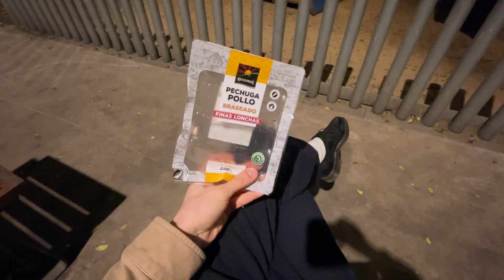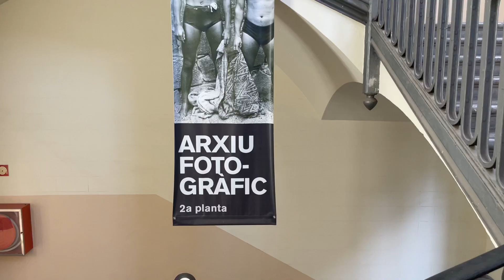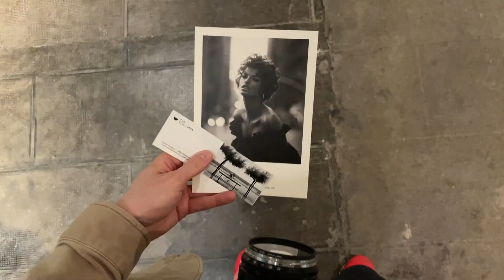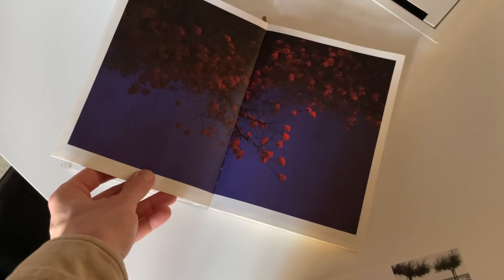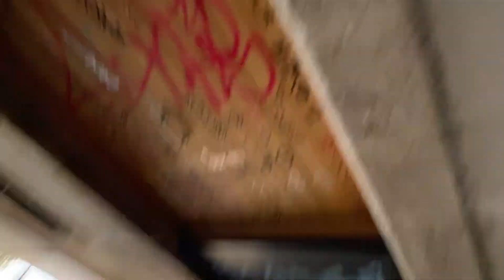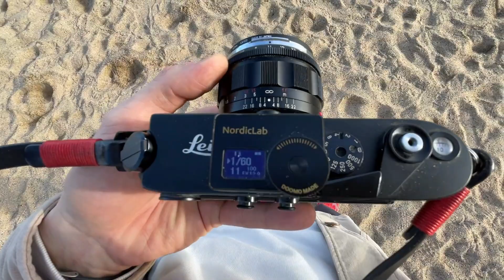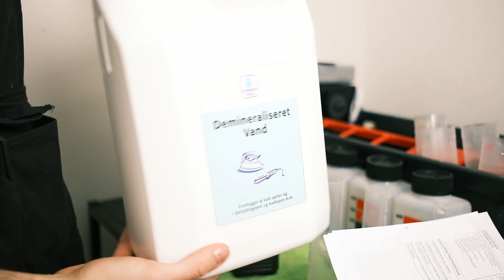Christmas, Film photography, Coffee, Barcelona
👋 Thanks for checking out my YouTube channel!
🎥 I'm passionate about creating inspiring and entertaining content.